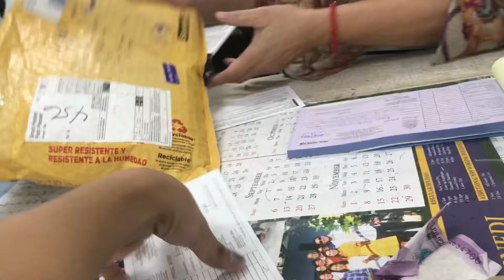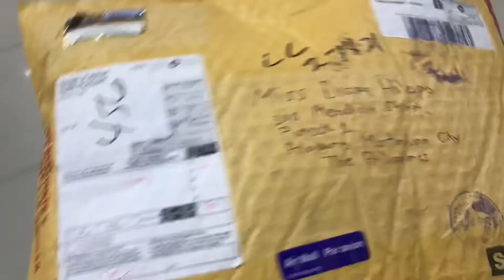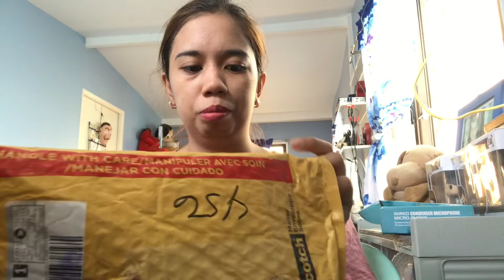Another surprise from Boyfie /Unboxing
❤️Hiking⛰️🇨🇦  LiveStreaming🎞️ Travels 🌐 & Life 🌹